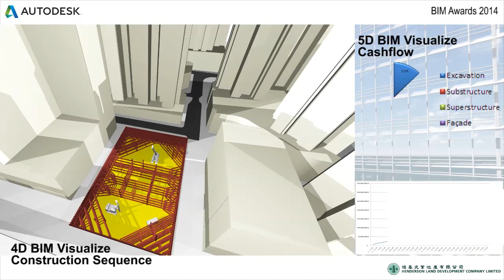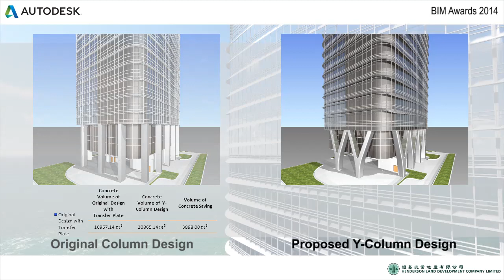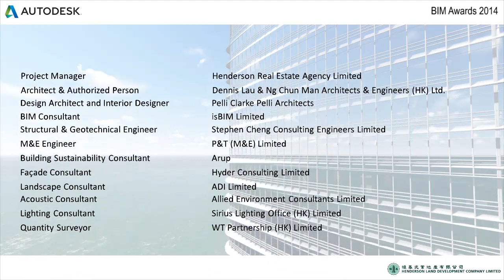Henderson Land Dveopement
Our BIM consulting service helps to unleash the potential of the company and help enterprises to complete their digital transformation.

One of our uses cases (1/4):
Proposed Office Development in Hong Kong
Henderson Land Development